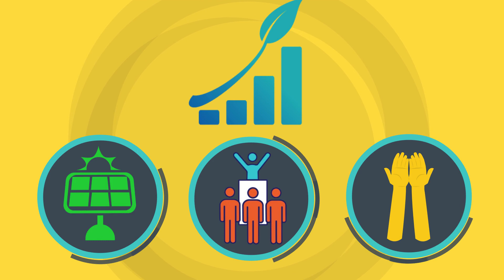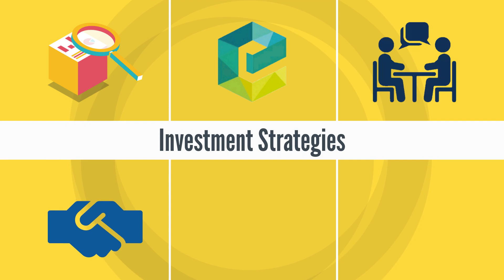環境、社會和公司治理 (ESG) 4. 負責任的投資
Environmental, social and corporate governance (ESG) - 4. Responsible investment
Contents
0:00 Title
1:08 Investment Strategies